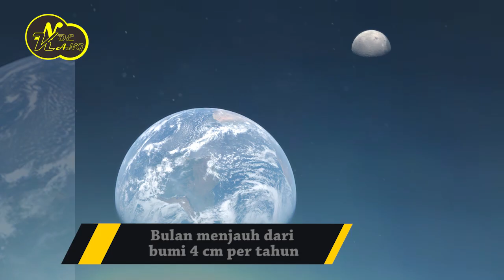7 Fakta Unik Bulan, Benda Langit Yang Setia Mengelilingi Bumi Kita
7 Fakta Unik Bulan, Benda Langit Yang Setia Mengelilingi Bumi Kita

1. Terbentuk 4,53 miliar tahun yang lalu
Kita semua tahu bahwa bulan merupakan satelit bumi satu-satunya. Namun, tahukah kamu kalau bulan terbentuk sekitar 4,53 miliar tahun yang lalu? Bulan mulai terbentuk sekitar 30-50 juta tahun setelah pembentukan tata surya, jelas laman Space Facts. Sementara, bumi sendiri terbentuk sekitar 4,54 miliar tahun yang lalu. Selisih 'kelahiran' bumi dan bulan memang begitu dekat, ya? Lebih lanjut, para astronom dan peneliti menduga bahwa bulan terbentuk setelah benda seukuran Mars menghantam bumi.

2. Gravitasi di bulan jauh lebih kecil dari bumi
Bumi memiliki gravitasi sebesar 9,8m/s². Sementara, gravitasi di bulan jauh lebih kecil, yaitu 1,62m/s². Gravitasi di bulan lebih kecil dan lemah karena ukurannya yang lebih kecil dibandingkan dengan bumi. Bumi memiliki diameter sekitar 12.742 km sementara bulan memiliki diameter sekitar 3.474 km, yang artinya 1/4 dari ukuran bumi. Karena gravitasinya yang lebih rendah inilah berat badan kita akan 'menyusut' di bulan.

3. Bulan menjauh dari bumi 4 cm per tahun
Tahukah kamu bahwa bulan perlahan-lahan bergerak menjauhi bumi? Faktanya, menurut penelitian, bulan menjauhi bumi sekitar 4 cm setiap tahunnya. Jika ini masih terus terjadi selama 50 miliar tahun ke depan, maka bulan membutuhkan waktu sekitar 47 hari untuk mengorbit bumi, bukan 27,3 hari seperti sekarang, tutur laman Space Facts. Tenang, bulan tak akan meninggalkan kita. Diprediksi, matahari akan mengerahkan pasang surut di bumi dan memperlambat putarannya. Efeknya, nanti bumi akan menarik kembali bulan lebih dekat.

4. Tidak ada atmosfer di bulan
Berbeda dengan bumi, bulan tidak punya atmosfer, lho! Ini karena bulan memiliki ukuran yang lebih kecil dengan medan magnet yang lemah. Sebaliknya, planet kita memiliki lebih banyak massa untuk menahan atmosfer serta medan magnet yang kuat untuk melindunginya, ungkap laman Forbes. Namun, di masa lalu bulan pernah memiliki atmosfer, lho! Diperkirakan, atmosfer ini ada sekitar 3,5 miliar tahun yang lalu.

5. Bulan adalah satelit terbesar kelima di tata surya
Fakta menarik selanjutnya, bulan merupakan satelit terbesar kelima di tata surya. Di urutan pertama, ada Ganymede, satelit yang beredar dan mengitari planet Jupiter. Ganymede memiliki diameter 5.262 km. Disusul di urutan kedua ada Titan, satelit planet Saturnus yang memiliki diameter sekitar 5.150 km. Di posisi ketiga ada Callisto, yang merupakan satelit terbesar kedua dari planet Jupiter. Callisto memiliki diameter 4.821 km, lalu disusul dengan Io yang juga satelit dari planet Jupiter.

6. Bagaimana permukaan bulan itu?
Penasaran, seperti apa sih permukaan bulan itu? Berdasarkan penjelasan dari astronom yang pernah menyinggahi bulan, permukaan bulan terdiri dari sisa-sisa gunung berapi yang telah mati, kawah dan sisa aliran lava. Permukaan ini terlihat berbatu, tandus dan memiliki warna kelabu, ungkap laman Space.com. Menurut penelitian, di awal sejarahnya, bagian dalam bulan cukup cair untuk menghasilkan gunung berapi, meskipun dengan cepat akan mendingin dan mengeras. Kerak bulan terdiri dari permukaan berbatu yang ditutupi dengan regolith.

7. Kita tidak bisa bernapas di bulan
Sayang sekali, kita tidak bisa bernapas dengan bebas di bulan sebagaimana kita bernapas di bumi. Justru, jika kita melepaskan baju astronaut kita dan memaksa bernapas, kita akan mengalami masalah kesehatan serius, yaitu ebullisme dan kekurangan oksigen, ungkap Ganesh Subramaniam, seorang operator radio dan astronaut amatir. Ebullisme sendiri adalah pembentukan gelembung dan cairan tubuh karena pengurangan tekanan di sekitar. Tekanan pada permukaan bulan sangat rendah sehingga titik didih dalam tubuh menurun di bawah suhu normal tubuh.

Nah, itulah 7 fakta menarik seputar bulan yang jarang orang ketahui. Fakta mana yang paling membuatmu terkejut?